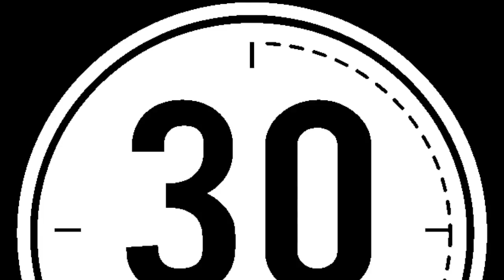Lindenthal / Rautenstrauch Kanal in 30 Sekunden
Die Welt in 30-Sekunden-Videos

Rautenstrauch Kanal in Köln Lindenthal, Kanalabschnitt Clarenbachstraße.